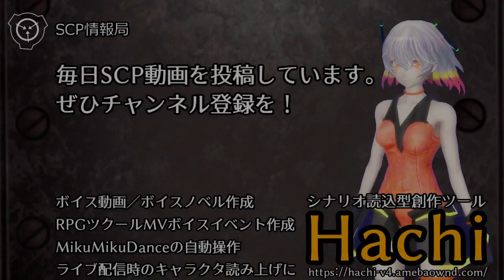【怪異122】SCP-763-JP - おんなのこのためのデザートボックス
オブジェクトクラス: Safe